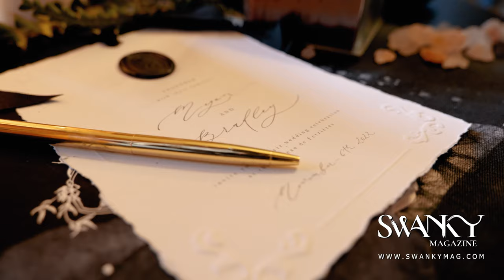"Dreams connected to the Château de Ferrières"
Project made by @_fannyroger
An amazing project between Past & Future - Based on an Anachronism vision of the World 🌎

Read the full interview available in our new April/May Wedding issues.

Big thanks to all the team behind this project 🇫🇷 :
Chloé,
Benjamin,
elodiemoi,

If you're new here, Welcome! 👋 On this channel, we provide you with high-quality fashion content from around the world! We provide new and established professional Creatives to be connected, published, and recognized worldwide. Every month our Magazine is filled with unique and inspiring individuals who are extremely passionate about their work, helping each other to become better creatives and combining their abilities together, and doing what we all love fashion! There are no limits to anyone’s imagination… If your ambition is to inspire the world then we want to showcase it!

➕ ABOUT US: Swanky Magazine is a beauty & fashion print and digital editorial magazine based in London. The UK. Which is part of The Swanky Publishing Group. Our other Magazines include Spellbound Magazine, Swanky Kids Magazine, and Conker Nature Magazine.